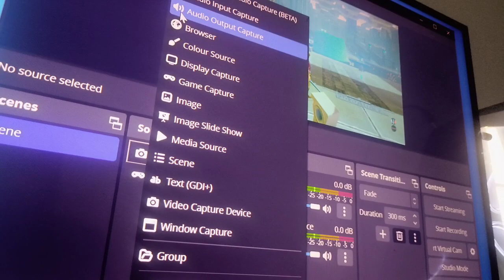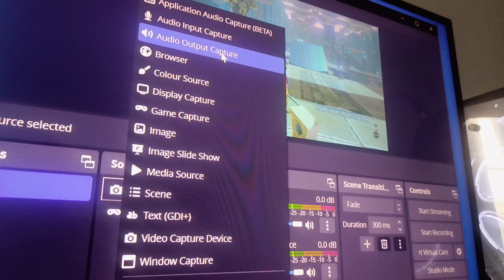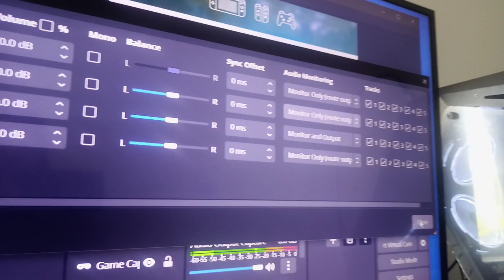HOW TO CONNECT AUDIO NO BRAND CAPTURE CARD TO PC OBS